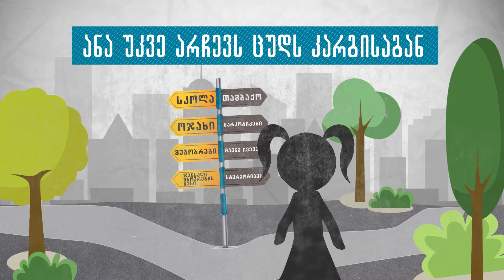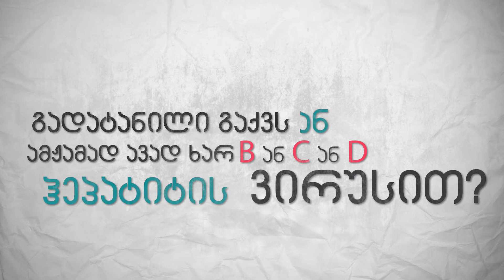გაიგე მეტი აივ ინფექციის შესახებ - არ გადადო ტესტირება!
2015 წლის 1 დეკემბერს, შიდსთან ბრძოლის საერთაშორისო დღის აღსანიშნად გამართული ღონისძიების ფარგლებში, მრგვალ ბაღში შედგა აივ ინფექციაზე კონსულტირებისა და ტესტირების უფასო სერვისების შესახებ ახალი სატელევიზიო სარეკლამო ვიდეო რგოლის ჩვენება. ვიდეო რგოლი მომზადდა გაეროს მოსახლეობის ფონდისა და გაეროს ქალთა ორგანიზაციის ინიციატივით ინფექციური პათოლოგიის, შიდსისა და კლინიკური იმუნოლოგიის სამეცნიერო-პრაქტიკულ ცენტრთან თანამშრომლობით.

On December 1, 2015 within the frames of the event dedicated to mark the World AIDS Day, was launched the TV Public Service Announcement (PSA) promoting free of charge HIV counseling and testing services among youth and women.